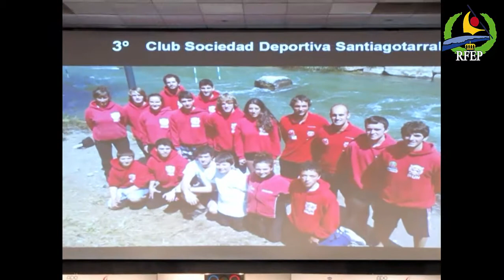XXXIV GALA NACIONAL DE PIRAGÜISMO (parte 3)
CLASIFICACIÓN GENERAL XI LIGA DE SLALOM " JÓVENES PROMESAS" 2016
1º.- Club Piragüismo Penedo
2º.- Club Cadi Canoe-Kayak
3º.- Club Sociedad Deportiva Santiagotarrak